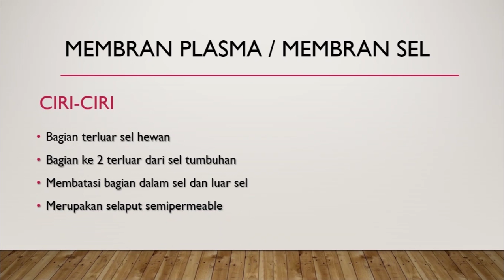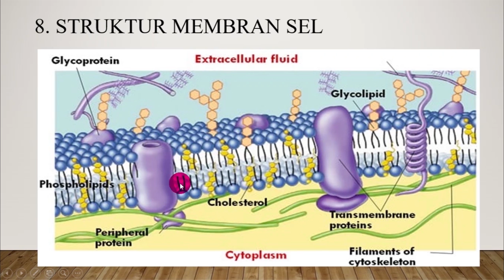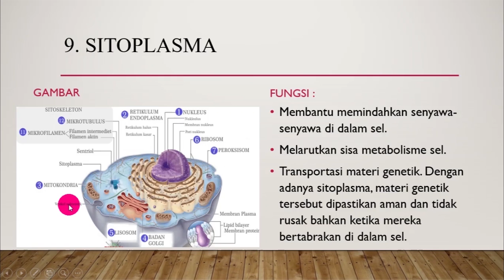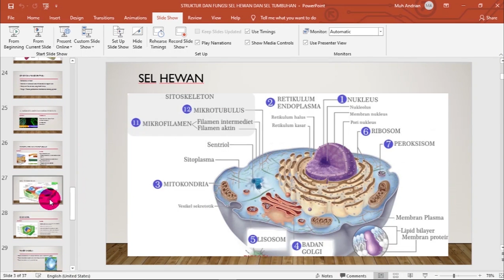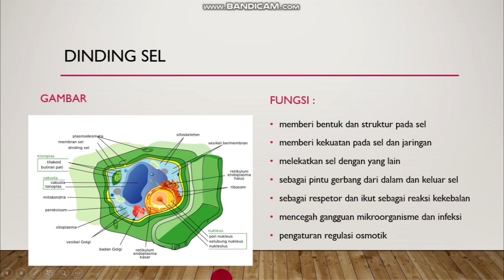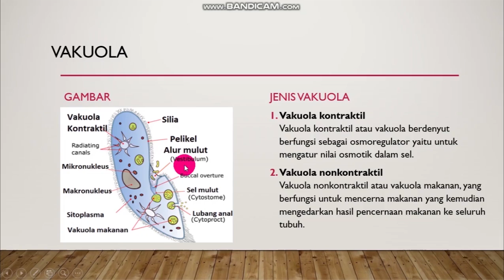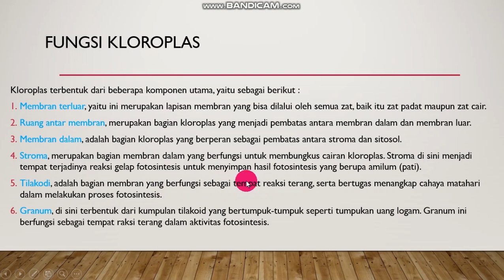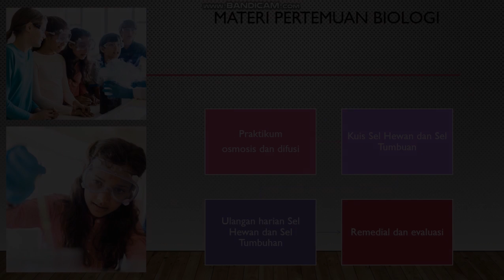Struktur Sel Hewan dan sel Tumbuhan Part 3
Video pembelajaran biologi BAB I STRUKTUR DAN FUNGSI SEL SEBAGAI SATUAN UNIT TERKECIL KEHIDUPAN berisi :
1. Penjelasan mengenai ciri-ciri, fungsi dan morfologi dari organel-organel sel hewan dan sel Tumbuhan
2. Penjelasan mengenai perbedaan sel hewan dan sel tumbuhan
3. Tugas siswa ke 3 Membuat tabel Perbedaan sel Hewan dan sel Tumbuhan